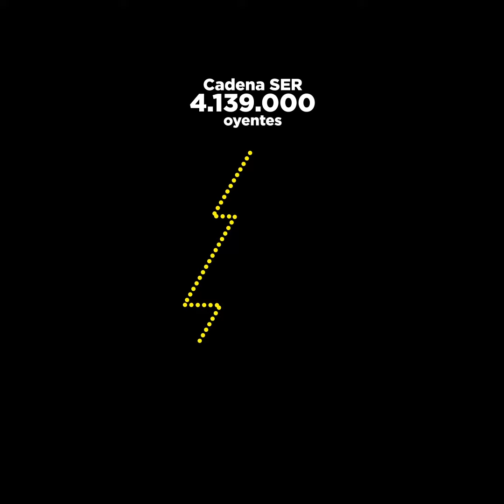CADENA SER - LA VIDA MODERNA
Datos de la 3ª ola del EGM 2018